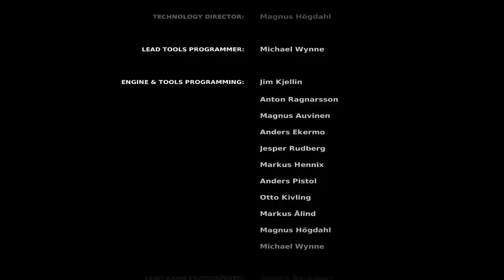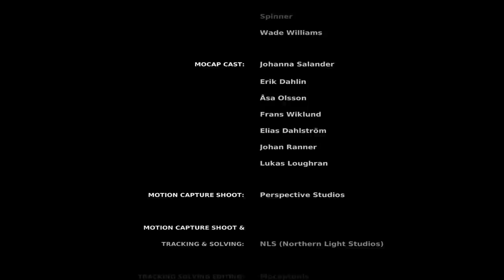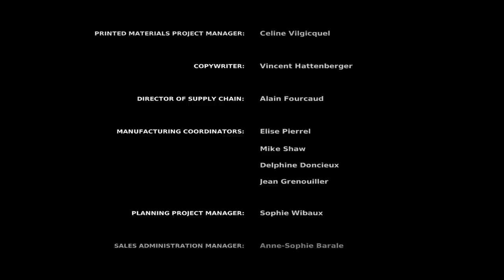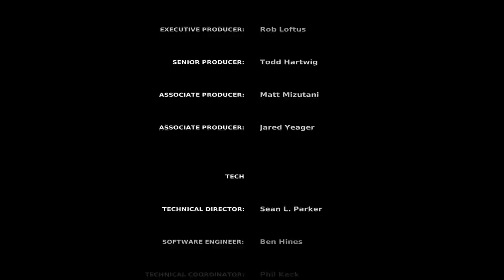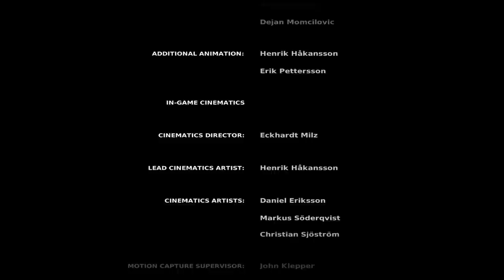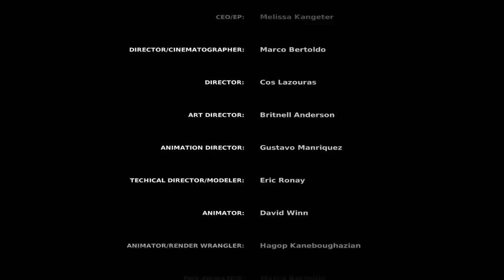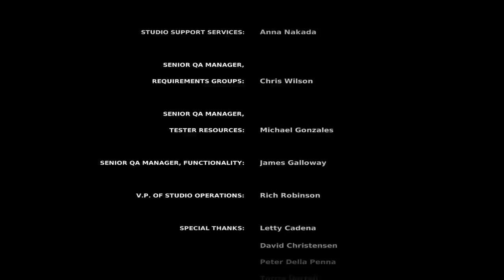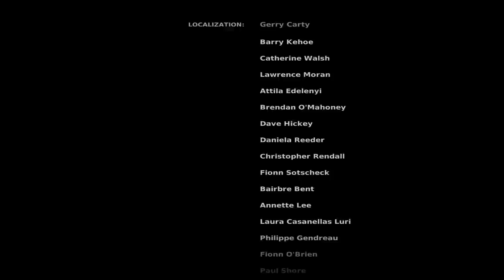The Chronicles of Riddick: Assault on Dark Athena (Ep. 6)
Welcome to my Let's Play of The Chronicles of Riddick: Assault on Dark Athena, an action game developed by Starbreeze Studios and Tigon Studios where you play as Riddick, a complete bad ass that spouts cheesy badass things.